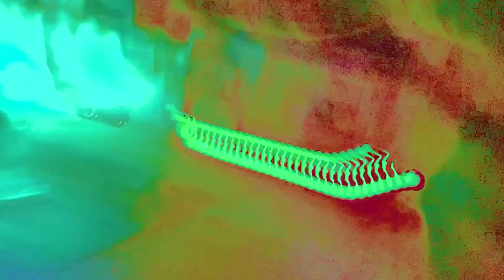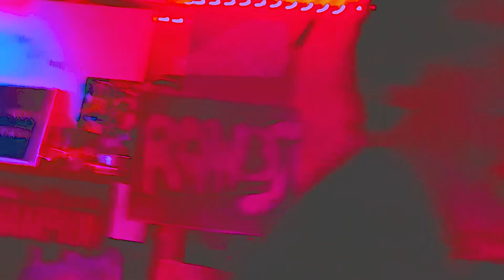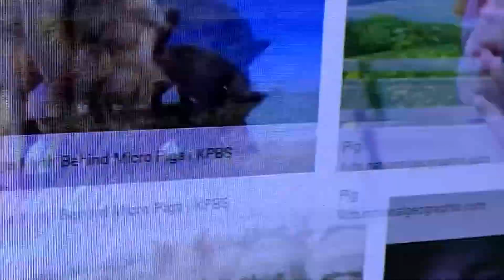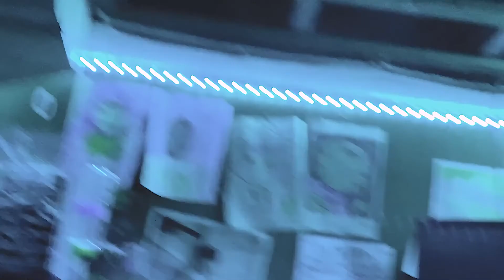BAALLSDEEP BASEMENTFEST SET (RETRO OG)